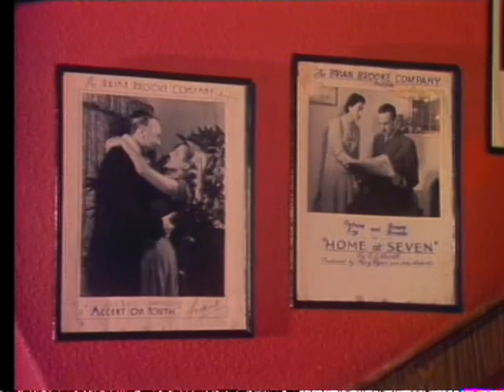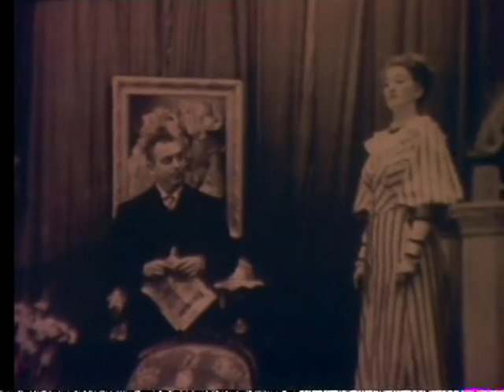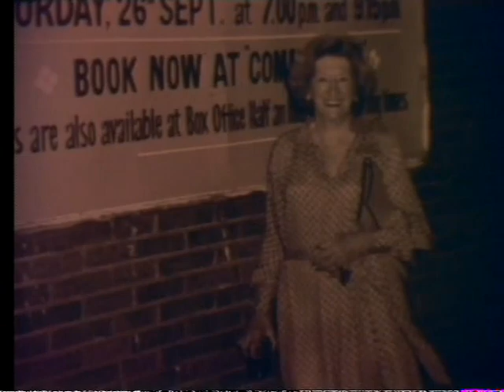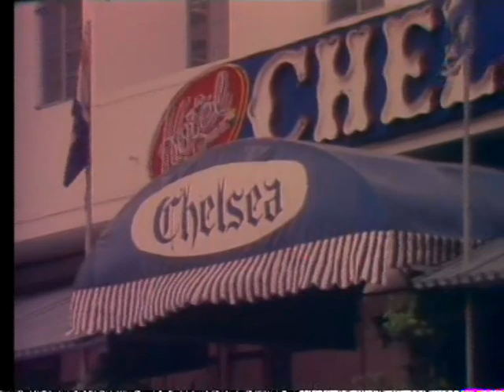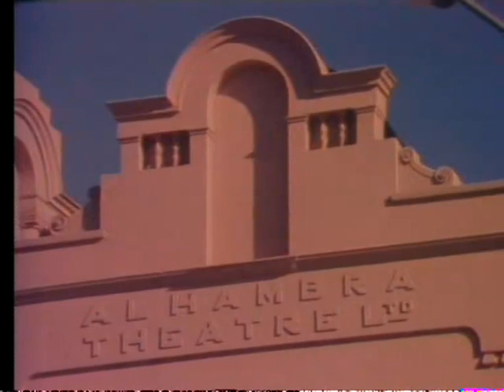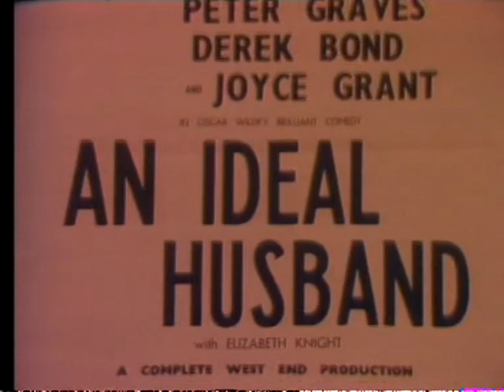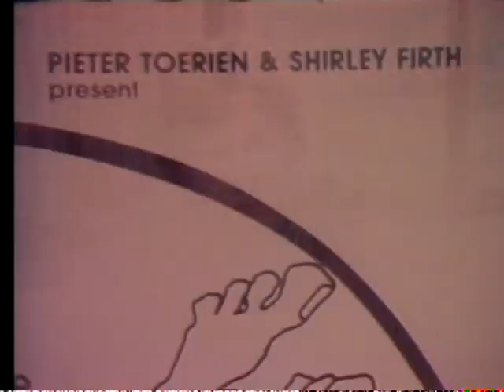Teater Ep 24